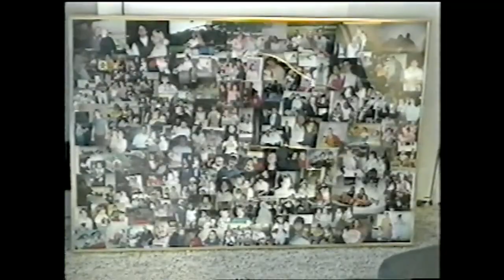Little Gabe & Jakob